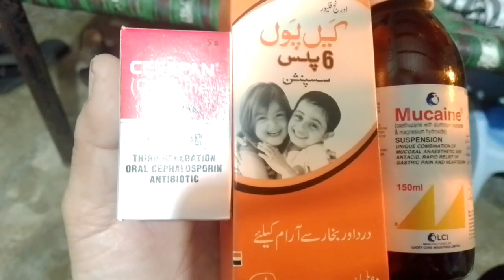Mahnoor Ko Kia Surprise Dia?🤔 ll Azrakarim vlogs